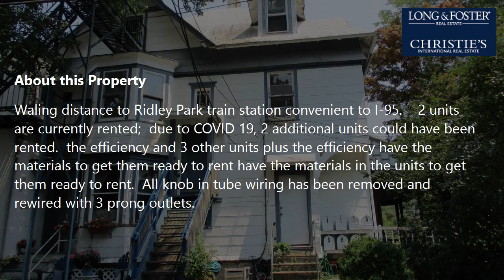Sale: Ridley Park - PA [$850,000] MLS #: PADE2011180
-- SUMMARY:
Real estate for sale - Multi-Family: 9 W Ward St Ridley Park - PA [List Price: $850,000]
MLS #: PADE2011180

-- DESCRIPTION:
Waling distance to Ridley Park train station convenient to I-95.    2 units are currently rented;  due to COVID 19, 2 additional units could have been rented.  the efficiency and 3 other units plus the efficiency have the materials to get them ready to rent have the materials in the units to get them ready to rent.  All knob in tube wiring has been removed and rewired with 3 prong outlets.  Hot water is instant hot,  Electric is separated and separately metered.  Owner pays water and heat.  Roof is shingled and flat and is covered with a rubberized material
Expenses and income are based upon the following projected costs
Taxes $10,691
Insurance $3500
Water $20/unit $1,920
heat $4,000
Maintenance $3,000
Rents projected @$1000/unit x 5 units $850 for 2 units and $700 for the efficiency= $88,800